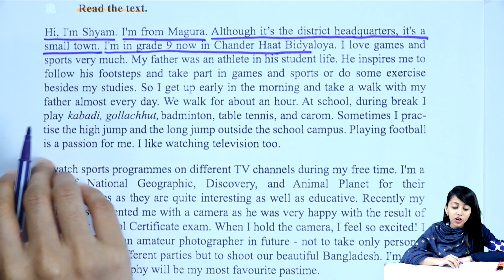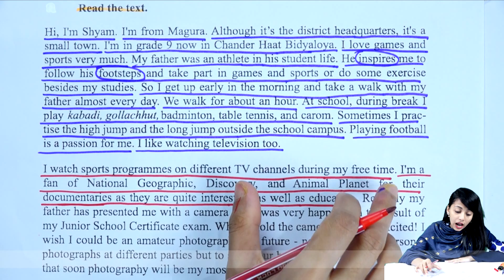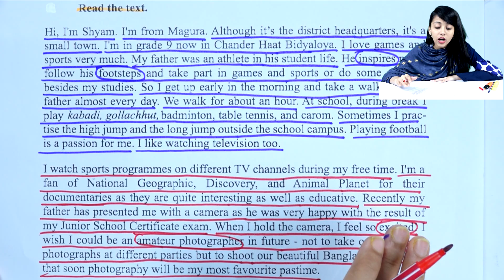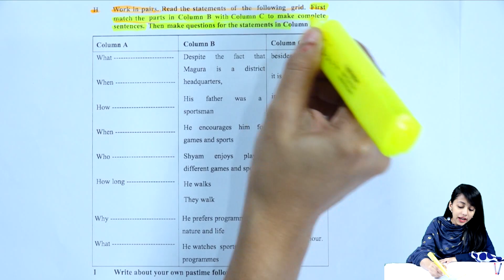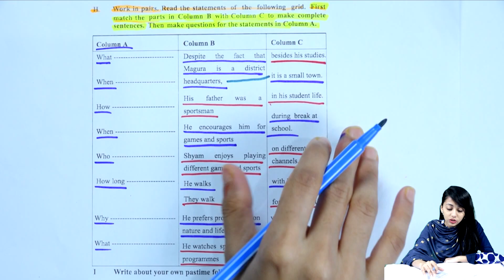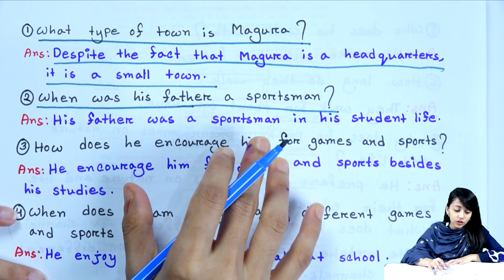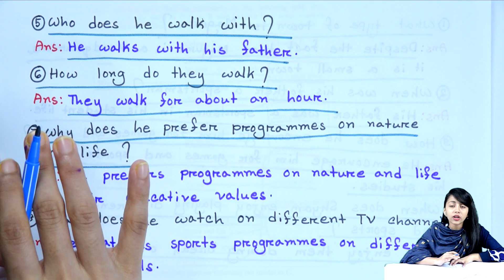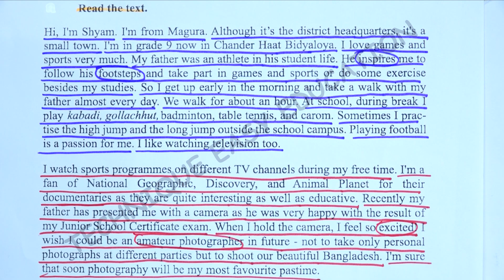SSC English 1st Paper Unit 2 Lesson 1 || Class 9-10 English || Have you any favourite pastime?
SSC English 1st Paper Unit 2 Lesson 1 || Class 9-10 English || Passage || Have you any favourite pastime?